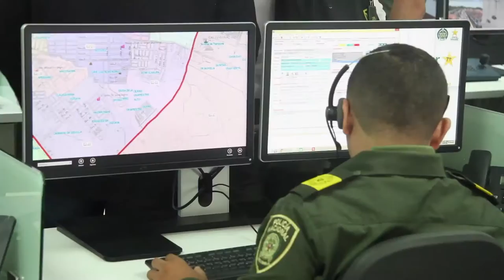Centro mando y control de Villavicencio ViveDigitalTV 2016 C7 N2